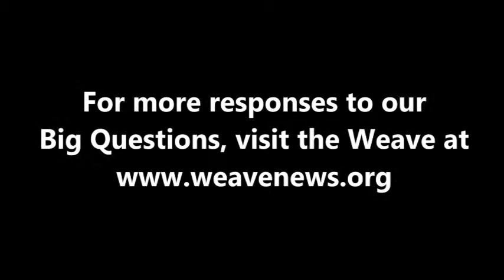Maria Eloy García - What is your Big Question?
Spanish poet Maria Eloy García spoke with the Weave in Malaga, Spain in July 2012.